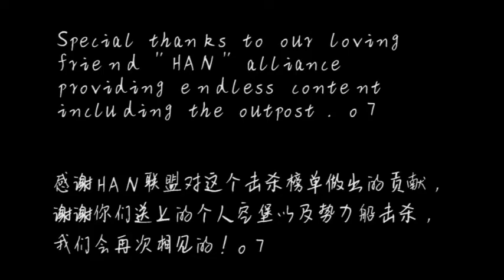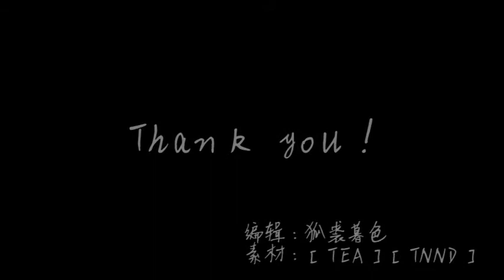EVE Echoes: TEA/TNND March Highlights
EVE Echos, PVP